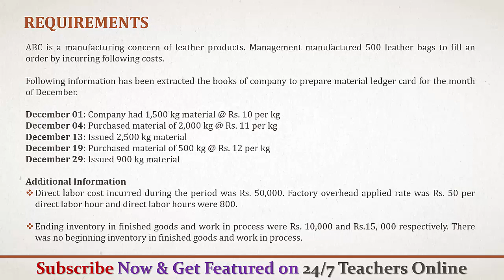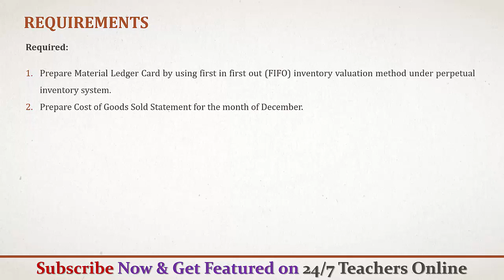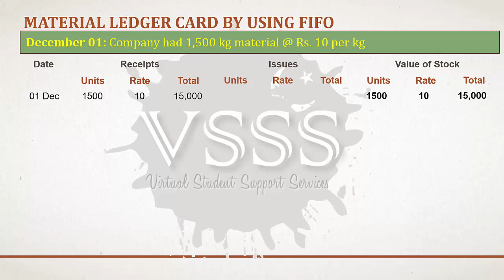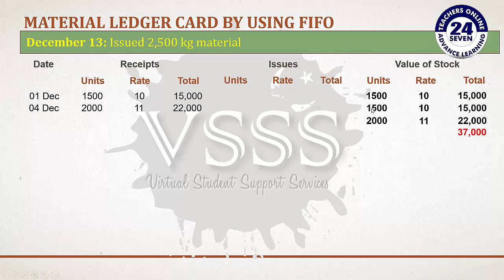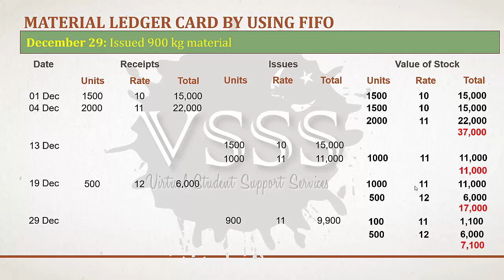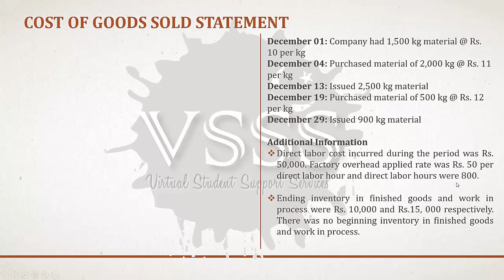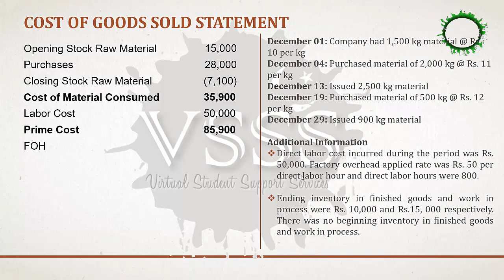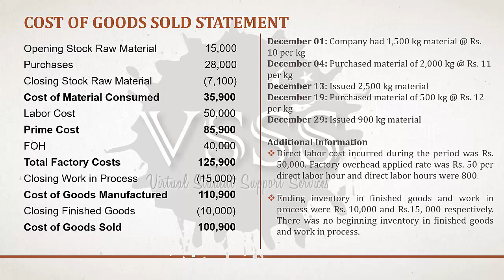SOLUTION Assignment No. 1 (MGT402 - Cost and Management Accounting) Fall 2019